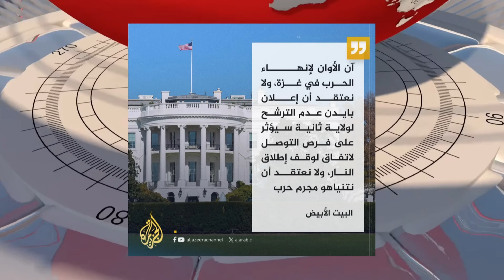بين الحمار و الفيل كاميلا هاريس هل تنقذ العالم؟ أولمبياد الغلابة. أخبار العالم من ألمانيا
ما عليك سوى الانتساب إلى هذه القناة للاستفادة من المزايا:
أخبار العالم من ألمانيا سلسلة ساخرة يعلق فيها د محمد المغربي على الأخبار  العالمية.
في حلقة اليوم:
1- مجلس المصفقين في الولايات المتحدة.
2- كومبارس في الكونغرس.
3- أفكار عبقرية لترامب.
4- اعتقلوا نتنياهو عبارة على جدار الفندق الذي أقام فيه.
5- البيت الابيض يصلح ساعات.
6- أولمبياد باريس و الاذاعة المدرسية.
7- كاميلا هاريس لن تصمت.
و غيرها في حلقة جديدة من